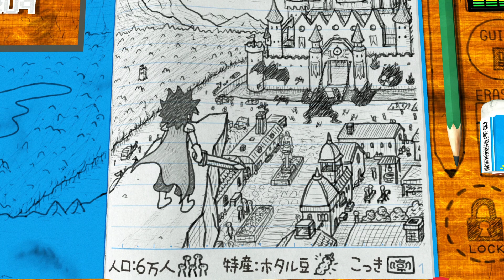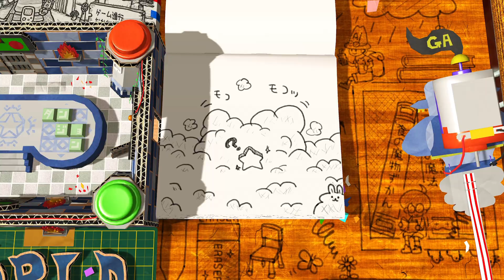家庭用ゲーム「ＲＰＧタイム！～ライトの伝説～」発売日告知トレーラー | 2022年3月10日発売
さぁ、冒険の時間だ！
手づくりノートアドベンチャー「ＲＰＧタイム！～ライトの伝説～」
2022年3月10日発売決定！

■基本情報
タイトル：ＲＰＧタイム！～ライトの伝説～
ジャンル：手作りノートアドベンチャー
対応プラットフォーム：Xbox Series X|S・Xbox One・Windows　※ダウンロード版のみ
発売日：2022年3月10日（木）
価格：3,650円（税込）
対応言語：日本語／英語／簡体字
プレイ人数：1人
CERO：Ｂ（12歳以上）
開発：株式会社デスクワークス
発売：株式会社アニプレックス

(C)DeskWorks / Aniplex